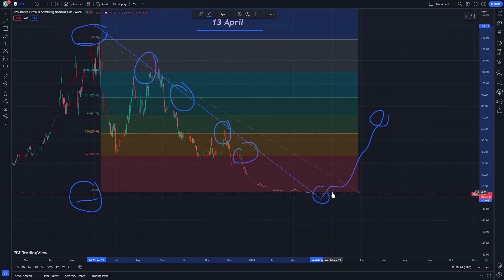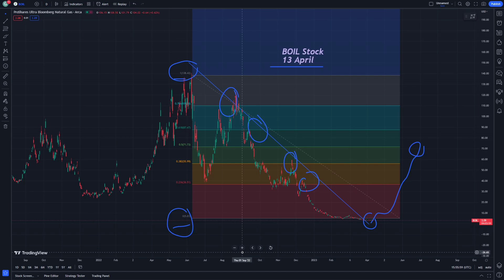BOIL Stock Stock Price Prediction News Today 13 April - ProShares Ultra Bloomberg Natural Gas